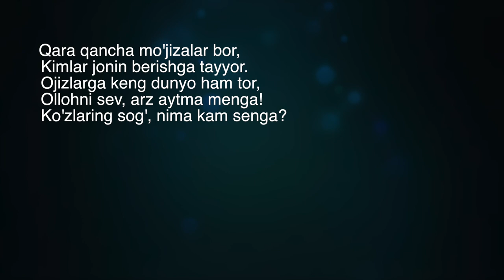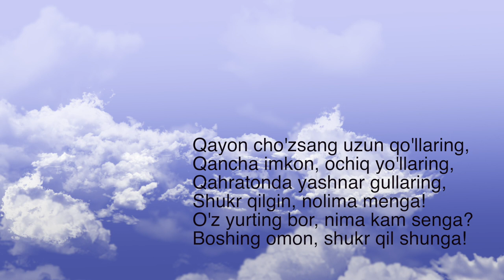Bir Kam Dunyo (She'r)// Ko'zlaring sog', nima kam senga?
Hayot juda ham qisqa, shu qisqa umrni shukr qilib chiroyli yashab o'tish hammamizga nasib qilsin.

Yana shunga o'xshash ajoyib she'rlarni telegram @Sheriyat kanalida o'qishingiz mumkin.

Yaxshi kayfiyat doimiy hamroxingiz bo'lsin.

Xurmat ila,
Dildora